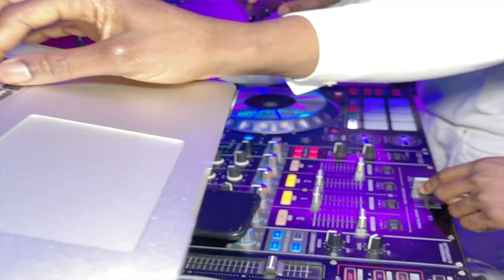Dr Blanche Mokoso HD 720p